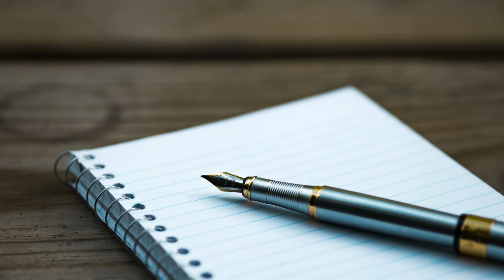Stay or Leave a Relationship? Do These 6 Quick Things First!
In today's video, I discuss whether you should stay or leave a relationship.

Here's 6 QUICK things you should do before making the final decision on where you should make up or break up.

This video is for you if you ae searching for or have any of the following questions:
-Is BREAKING UP with my partner the RIGHT decision?
-How do you know if you should end a relationship?
-How do you know if you should break up with someone?

I hope you enjoyed my video Stay or Leave a Relationship? Do These 6 Quick Things First!